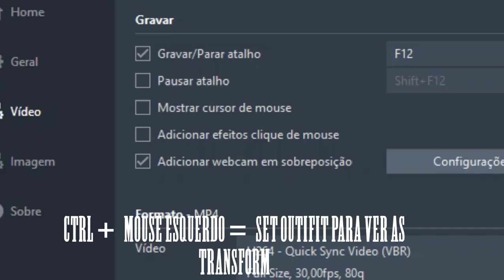Esse SERVIDOR Está DE VOLTA 🥳🥳🥳 (NTO WAR)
🚨Divulgue seu servidor(CONSULTE A TABELA) !!

- Tibia
- Nto , GLA , OT POKEMON
- DBO , WODBO